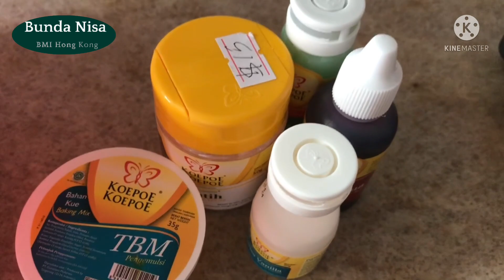RESEP BOLU KUKUS MEKAR TANPA SODA || Anti Gagal, Mekar Sempurna, Lembut & Empuk || Bunda Nisa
Resep Bolu Kukus Mekar Tanpa Soda || Anti Gagal, Mekar Sempurna, Lembut & Empuk ( 100% Berhasil ) By Bunda Nisa

Bahan-bahan :

200 gram tepung terigu
200 gram gula pasir
250 ml susu cair
2 butir telur
1 sdt vanilla bubuk
1 sdt emulsifier
3 macam pewarna makanan sesuai selera

Cara Membuat :

Masukkan semua bahah ke dalam wadah kecuali emulsifier dan pewarna makanan lalu mixer selama 5 menit. setelah 5 menit baru tambahkan emulsifier kemudian mixer lagi selama 10 menit. jadi total mixer 15 menit dengan kecepatan sedang. mixer sampai adonan mengental & berjejak. kemudian bagi adonan menjadi 3 bagian lalu tambahkan pewarna makanan masing”sesuai selera. siapkan cetakannya kemudian cetak, lalu siapkan kukusannya panaskan terlebih dahulu sampai airnya mendidih. jangan lupa tutup kukusan dilapisi dengan lap bersih supaya uap air tidak menetesi kueh. kukus selama 20 menit. lakukan berulang-ulang sampai adonan habis. setelah matang lalu siap dihidangkan.

Semoga Bermanfaat